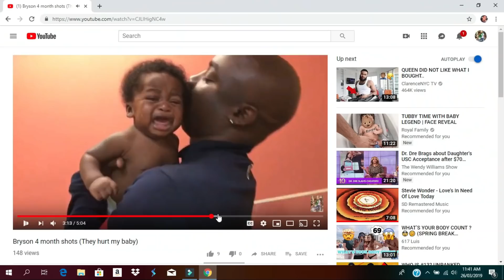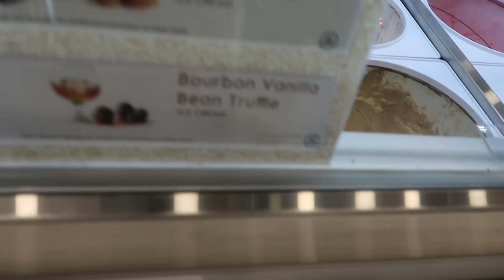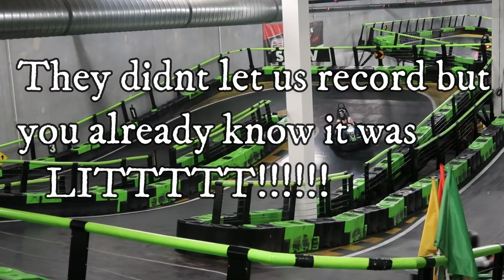FLYING HIGH IN ORLANDO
TURN UP TURN UP DAY 2 IN ORLANDO. EDWARD FACES 1 OF HIS FEARS PLUS  WERE GOING AROUND THE CITY ENJOYING THIS DAY OUT COME RIDE WITH US.
Follow us at _kingedward_ and __karinataylor__